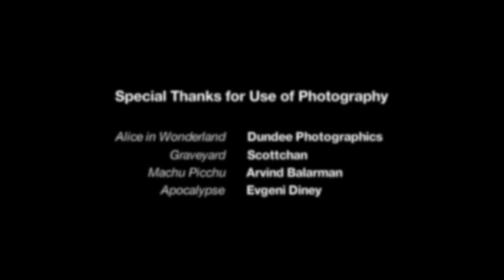Es Ist Alles Eitel by THTP- German / English - Poetry and Music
Poetry and Music "Est Ist Alles Eitel"
Spoken by Laureen Claire Vivian (German) and Kai Brant (English)
Written by Andreas Gryphius, 1637
Produced by The HatTrix Project
Official Release Date: October 18, 2011

Es ist alles Eitel / The Vanity of This World

Du siehst, wohin du siehst nur Eitelkeit auf Erden
Was dieser heute baut, reißt jener morgen ein
Wo itzund Städte stehn, wird eine Wiese sein
Auf der ein Schäferskind wird spielen mit den Herden

Was itzund prächtig blüht, soll bald zertreten werden
Was itzt so pocht und trotzt ist morgen Asch und Bein
Nichts ist, das ewig sei, kein Erz, kein Marmorstein
Itzt lacht das Glück uns an, bald donnern die Beschwerden

Der hohen Taten Ruhm muß wie ein Traum vergehn.
Soll denn das Spiel der Zeit, der leichte Mensch bestehn?
Ach! was ist alles dies, was wir für köstlich achten

Als schlechte Nichtigkeit, als Schatten, Staub und Wind
Als eine Wiesenblum, die man nicht wiederfind't
Noch will was ewig ist kein einig Mensch betrachten

Look anywhere you want, the world is empty show
What someone builds today, will be torn down tomorrow
Where a city now will stand, will become a grassy mound
A place where only grazing shepherd's flocks will know

What blooms so fair at sunrise, by noon is trampled low
What bravely struts and struggles, soon turns to ash and bone
No material lasts forever, no grass no polished stone
One moment fortune smiles, the next brings bitter sorrow

Stories of all mighty deeds like dreams must fade away
How then should humanity, times toy, ever hope to stay?
Oh think of all those things we prize beyond compare

Mere shadows, dust and wind, all worthless false and empty
Wildflowers glimpsed in passing and never seen again
And for that which is immortal, no one seems to care